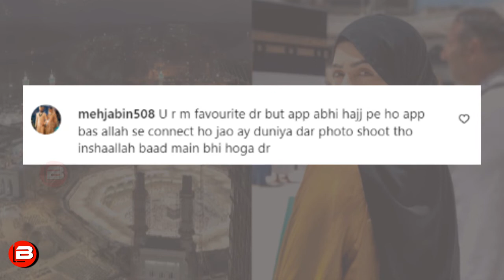Hajj Yatra की फोटो और वीडियो शेयर करना गलत है ? Sana Khan Gets Trolled For Sharing Photos & Videos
Hajj Yatra की फोटो और वीडियो शेयर करना गलत है ? Sana Khan Gets Trolled For Sharing Photos & Videos Of Her Hajj Trip.क्या अपने हज्ज यात्रा की तस्वीरें और वीडियो शेयर करना गुनाह है ? सना खान ने जब अपने पति Anas Saiyed के साथ हज्ज यात्रा पर गई तो वहाँ की हर एक तस्वीर और वीडियो को शेयर किया जिस पर लोगों ने काफी ट्रोल किया ।